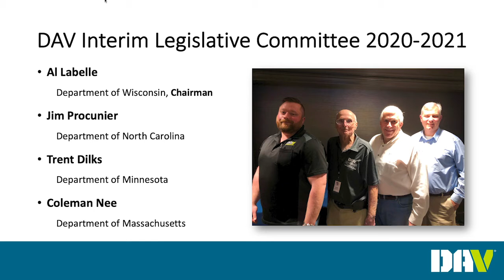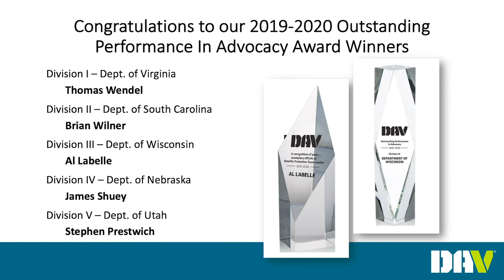Outstanding Performance in Advocacy Recognitions